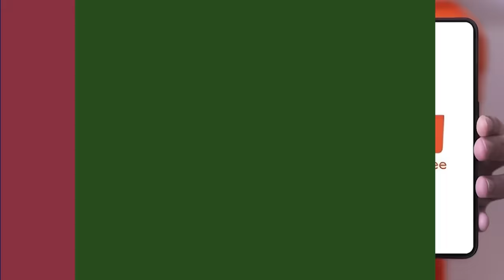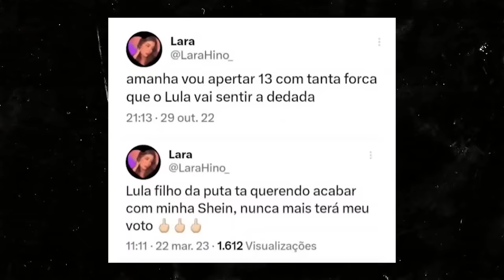BOMBA: SENADO aprovou TAXAÇÃO com ajuda do PL!